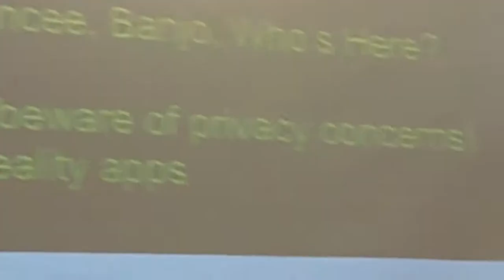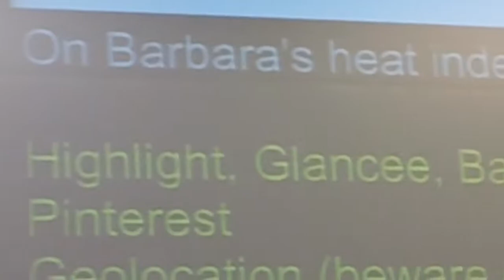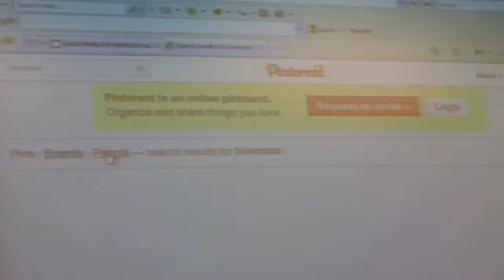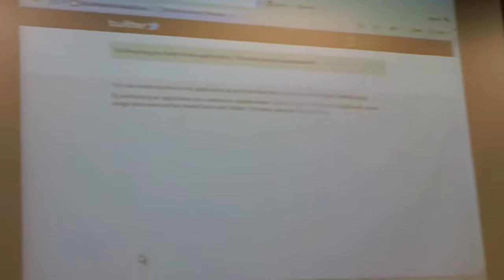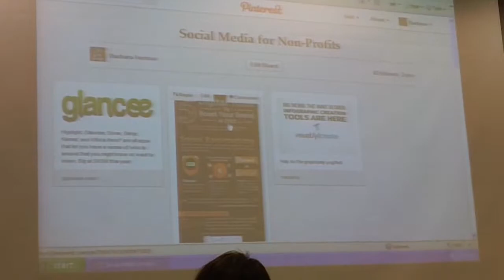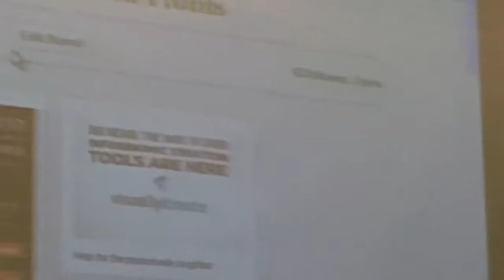Dr. Barb Iverson's Insight's for HandsOn Chicago Tech / Chicago Google -16